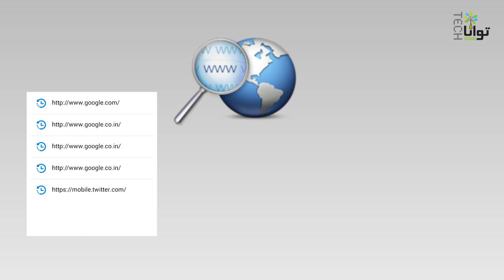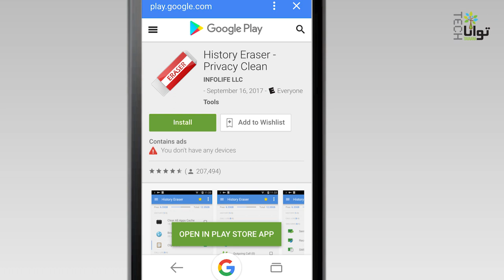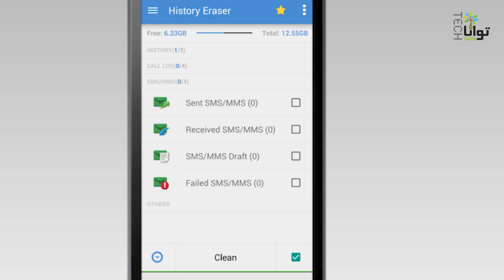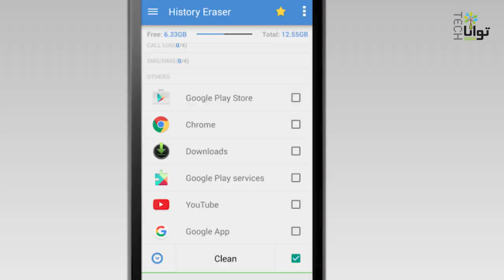حذف تاریخچه فعالیت‌های شما در اندروید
این ویدئو کوتاه اپلیکیشنی به کاربران اندرویدی معرفی می شود که با کمک آن می‌توانیم تاریخچه فعالیت‌های‌مان را در گوشی و تپلت به صورت بک‌جا و سریع پاک کنیم.